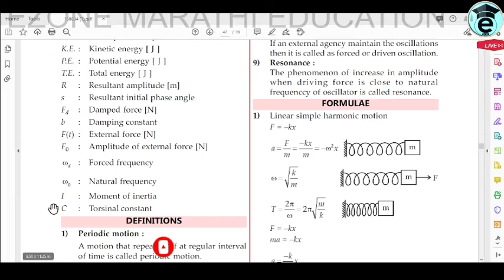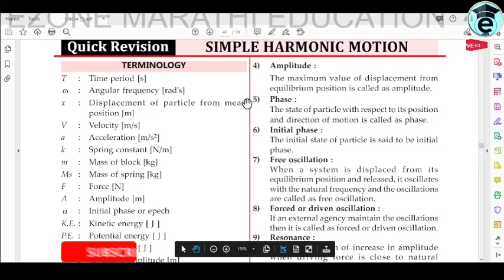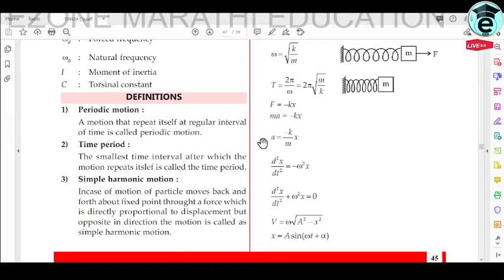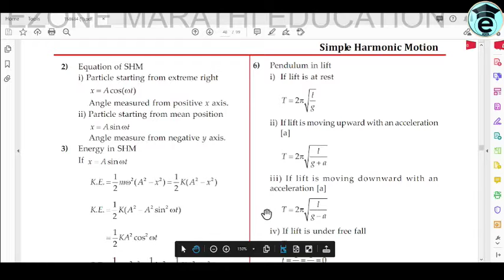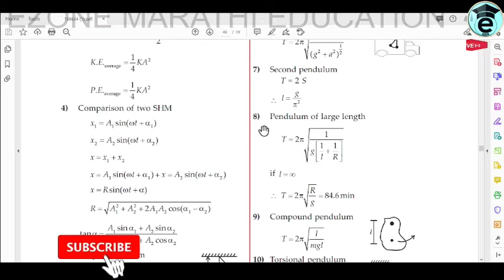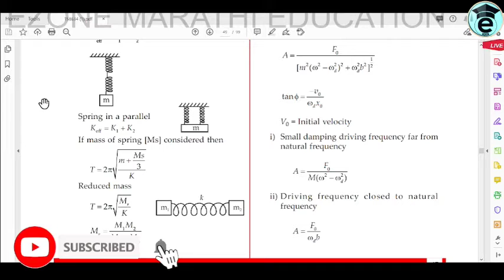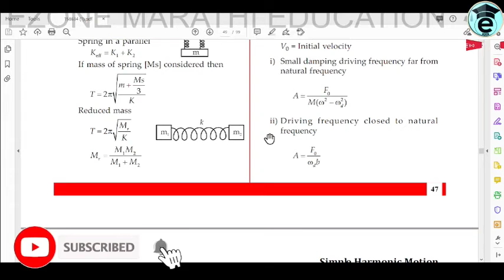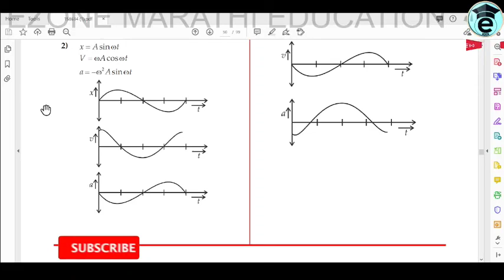PHYSICS | SIMPLE HARMONIC MOTION | DEFINITION AND FORMULE | NEET | JEE | MHCET | PREPARATION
PLJo4KJRCOKtl8IVugp1ZMzESnW1Ub70_Y
AND😃😃😃😃

AND😃😃😃😃

 marathi
JEE ONLINESTUDY
MHCET PREPARATION